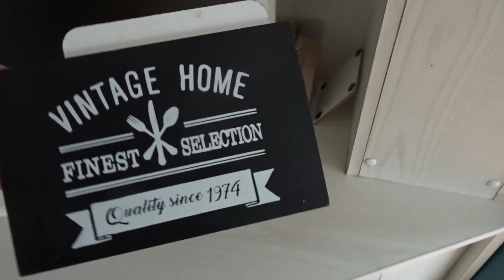TINY HOME TOUR | Nature, Luxury Plans, 2 Bedrooms & A Huge Garden!!!!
Hi everyone,
I've bought my own little tiny home and i'll make it totally my style in the next couple months. I hope you'll enjoy this video and all the video's that are coming!

Hi & welcome! My name is Savera and I am a European YouTuber.
I made this channel to share my passion for lifestyle, beauty, travel, homedecor, positivity & health in a fun and entertaining way!

I am born in The Netherlands which will explain my accent. Also I really like to travel when life gives me the opportunity to do so.
And I like to spread positivity as confetti where ever I go.